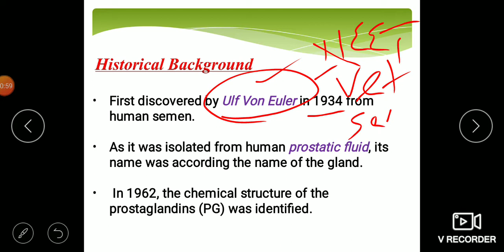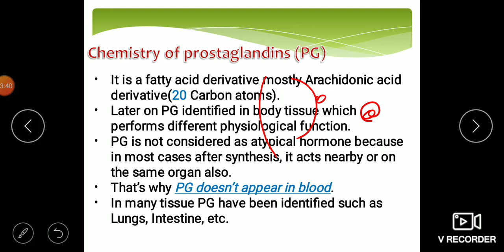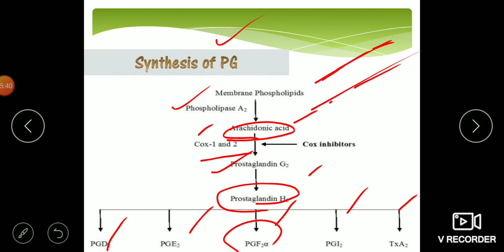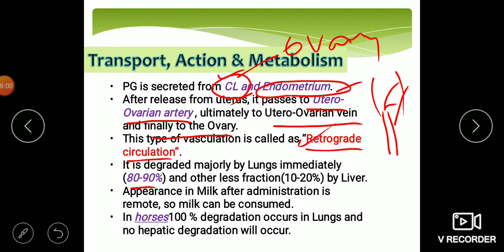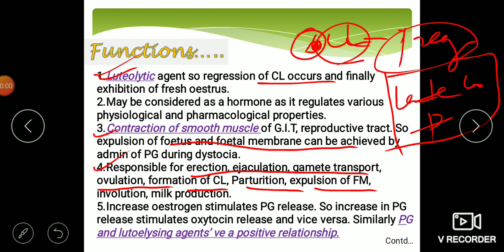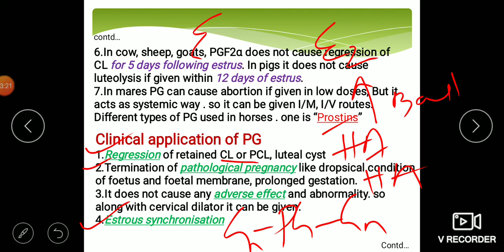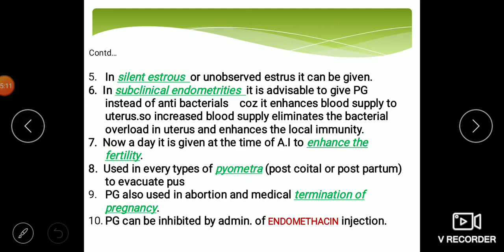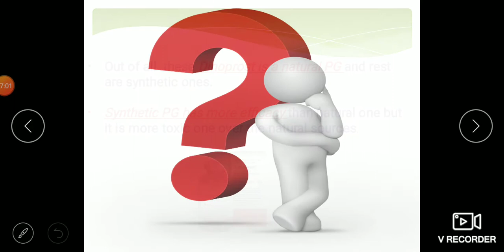PROSTAGLANDIN HORMONE IN VETERINARY PRACTICES, FAQ IN ICAR SRF, VETEINARY GYNECOLOGY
Brief view and clinical application of prostaglandins in veterinary use